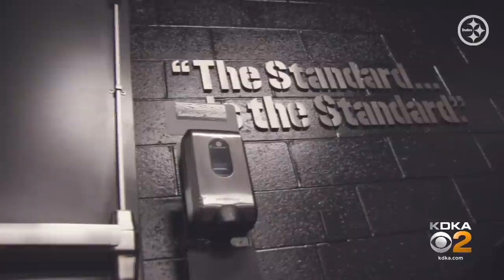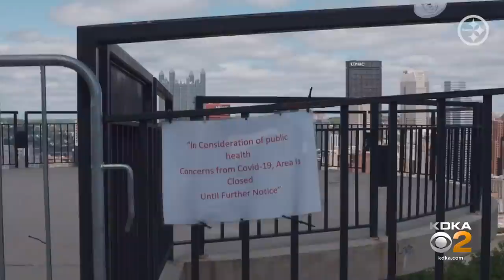Steelers Training Camp 2020: Players report, Tomlin speaks, position breakdowns, 2019 recap (Aug. 1)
KDKA's Bob Pompeani & Rich Walsh bring you everything that has to do with the Steelers Training Camp 2020. See clips from Coach Tomlin's press conference, the Steelers new behind-the-scenes series The Standard, the Virtual Offseason video as well as a 2019 season recap and a position breakdown.

The Pittsburgh Steelers are holding their 2020 Training Camp at Heinz Field.